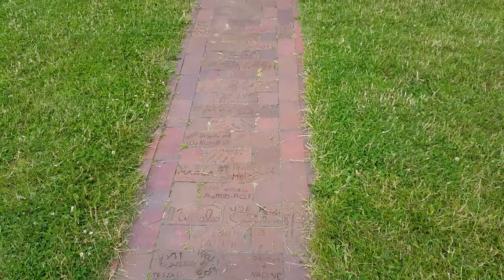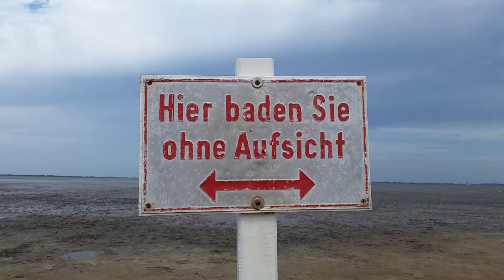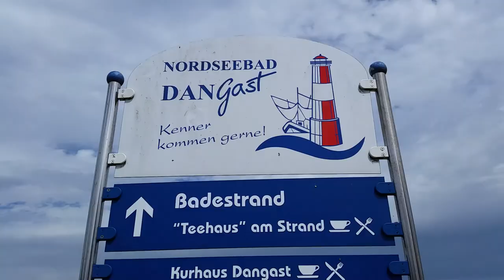Dangast an der Nordsee (HD)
Der Kurort Nordseebad Dangast liegt am südwestlichen Jadebusen im Landkreis Friesland und ist Teil der Stadt Varel. Er hat 545 Einwohner. Die Anfänge Dangasts reichen bis in das 11. Jahrhundert zurück. Bei der Zweiten Marcellusflut 1362 wurde die erste Siedlung Dangast, die einige hundert Meter nordwestlich des heutigen Ortes lag, zerstört und mit ihr der Stammsitz des friesischen Häuptlingsgeschlechts der Wimekinge, aus dem Edo Wiemken der Ältere (Häuptling von Rüstringen ca. 1354/1378 bis 1415) hervorging. Nach der Marcellusflut wurde Dangast an flutgeschützter Stelle auf dem Südhang eines eiszeitlichen Geestrückens neu gegründet. Dank dieser Lage ist Dangast heute einer der wenigen Plätze an der deutschen Nordseeküste, an dem der Bau eines Schutzdeiches nicht erforderlich ist. Der hierdurch ermöglichte „deichlose Meerblick“ gehört zu den wichtigsten Attraktionen des Ortes. Um 1795 beschloss Graf Gustav Friedrich Wilhelm Bentinck, ein Seebad nach englischem Vorbild anzulegen. Schon 1797 wurde berichtet, dass Dangast gern von Badegästen aufgesucht werde. Im Juni 1825 nahm Carl Friedrich Gauß, der sich im Rahmen der Landesvermessung in Varel aufhielt, warme Bäder (warm sea baths) in Dangast. Die provisorischen Anlagen wurden in den Jahren 1804 bis 1865 durch die endgültigen, überwiegend bis heute erhaltenen Baulichkeiten ersetzt. 1874 übernahm der Wilhelmshavener Bauunternehmer Linde die See-Badeanstalt Dangast. Er ließ die vorhandenen Einrichtungen renovieren und baute ein weiteres Logierhaus für Gäste. Im Jahre 1878 wurde in Dangast als so genannter Erdhöllander eine Windmühle an der Wulfsgast errichtet und als Müllerei betrieben. 1882 kaufte Carl Gramberg die See-Badeanstalt mit allen Einrichtungen. Dangast verfügte zu diesem Zeitpunkt über drei Logierhäuser mit 100 Betten. Weitere 30 Betten standen in Pensionen als Übernachtungsmöglichkeiten zur Verfügung. Eine Sturmflut vom 5. bis 8. Dezember 1895 verursachte extrem hohe Wasserstände über sechs Tiden lang. In Dangast wurden wieder die Bade- und Strandeinrichtungen beschädigt. Das Amt Varel zählte zu diesem Zeitpunkt in Dangast 58 Häuser. 1904 schrieb Meyers Reiseführer erstmals über das Nordseebad Dangast: „Wohnung nimmt man in einem der drei Logierhäuser, die alle demselben Besitzer gehören ...“. Nach dem Abriss des Vareler Leuchtturmes auf dem Kohlhof-Gelände am Vareler Hafen wurde im Jahre 1910 der Arngaster Leuchtturm gebaut. Er liegt inmitten des Jadebusens etwa 5 Kilometer nordöstlich von Dangast auf einer Sandbank, die sich auf demselben Wattrücken wie das ehemalige Kirchspiel Arngast befindet. Eine Dangaster Einwohnerin, bekannt als „Tante Klara“, eröffnete am Kukshörner Weg im Jahre 1925 eine Gaststätte und Pension mit dem Namen „Haus Tante Klara“. 1935 übernahm Anton Tapken das Kurhaus mit all den dazugehörigen Liegenschaften und ließ es 1947 umbauen, so dass ein ganz neuer Komplex mit Saal, Küche, Wohnräumen und Personalzimmern entstand. Die Sturmflut vom 16. auf den 17. Februar 1962 traf auch Dangast massiv. Verheerende Schäden an den Strandeinrichtungen und nahe gelegenen Gebäuden waren die Folge. Das Wasser überschwemmte die gesamte Rennweide. Im Jahre 1970 sollten nach den Wünschen einiger Objektplaner vier Hochhäuser entstehen. Als zentraler Standort war die Ortsmitte vorgesehen. Nach massiven Protesten der Dorfbewohner gegen die geplante „Dorfverschandelung“ wurde das Projekt aufgegeben. Im selben Jahr verstarb die in Dangast wohnhafte Malerin Trude Rosner-Kasowski. 1974 begannen die Bauarbeiten am Deich für das neue Meerwasserquellbad, das ein Jahr später den Betrieb aufnahm. Dangast begann, sich schwerpunktmäßig zum Fremdenverkehrsort auszurichten. Die Nordsee-Kuranlage „Deichhörn“ wurde gebaut und die Bademöglichkeiten am Strand wurden durch Sandaufspülungen erweitert. 1980 wurde dieses Kurzentrum, dem ein medizinischer Badebetrieb angegliedert ist, eröffnet. 1984 sorgte der Bildhauer Eckart Grenzer dafür, dass der Seebadeort Dangast zum Medienmittelpunkt wurde. Er meißelte direkt am Strand unter den Augen zahlreicher Zuschauer einen 3,20 Meter hohen Phallus aus Granit mit dem Titel „Begegnung der Geschlechter“. Dangast ist seit langem ein beliebter Wohn- und Treffpunkt von Künstlern. Dangast ist das südlichste Nordseebad. Dieses Video stammt aus Juli 2015.